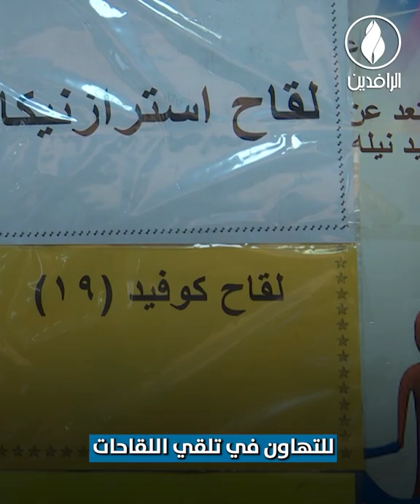كورونا تعود إلى العراق، والحكومة تلقي اللوم على المواطنين